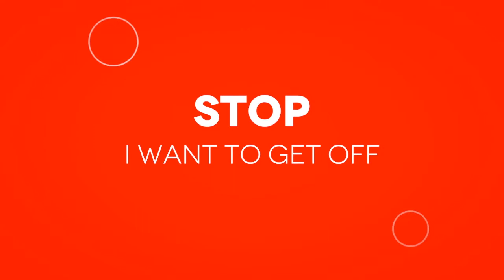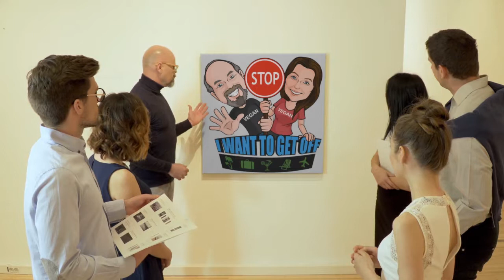Spend a Day with Us - Part 1 - Leaving Home in A Kayak and our new Logo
We finally get a day together on the weekend, join us as we show you our day.

Join Ann & Dave as they explore minimalism, get healthy in later life and break free of the system.  Come along as they explore how to minimalist their life, escape to exotic locations, get fit and healthy and do all those things they have been putting off all their life.  Now is the time for breaking free and being the best they can be, going within and discovering who they are, physically, mentally & spiritually.  Ann & Dave want to help mature men and women to learn about healthy, wellbeing and freedom in later life - lets us help you rethink your life, get healthy and escape from the system.

You pay the same price as going direct to the merchants.  We also research and bring you the best merchants for amazing products.

Use this link to get a large discount off my “Raw Food Preparation for Beginners” Course - which includes 57 step by step videos and PDF downloads of all recipes, plus some bonus PDFs.

For our Australia Viewers - Support the little unique businesses that are doing the right thing and have wonderful products that are good for you and our environment.

Enjoy our other ‘YouTube’ Channel:
“Enjoy Perfect Health” - Ann s channel for health and wellbeing, encouraging mature people to embrace a healthy lifestyle.

“Tin Shed Studios” - Watch Dave build an outdoor studio and show you how he uses Music making software.

Our Facebook Pages:
“Stop I want to get off” (wake up with Ann & Dave)

8. Speciesism The Movie
9. Nutritionfacts.org - Uprooting the leading causes of death